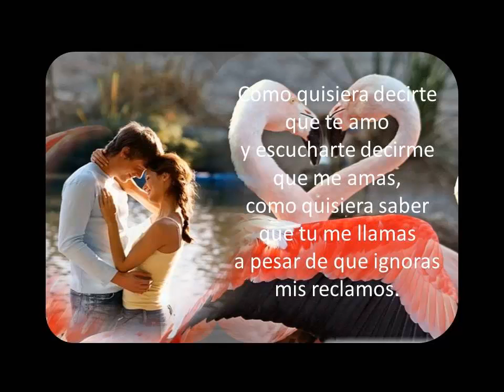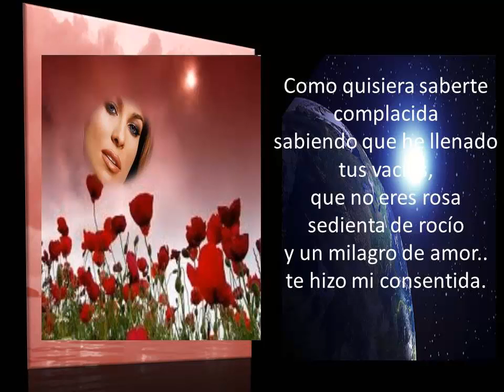Milagro de Amor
Milagro de Amor (Poema)

Como quisiera decirte que te amo
y escucharte decirme que me amas,
como quisiera saber que tú me llamas
a pesar de que ignoras mis reclamos.

Como quisiera saber tus emociones
para poder mimarte en todas ellas,
para bajarte del cielo las estrellas
y colmar tu corazón con nuevas ilusiones.

Como quisiera llenarte de ternura
para ver el resplandor de tu mirada,
que yo al besarte te sientas embrujada
y que al besarme tú me arrope tu dulzura..

Como quisiera estrecharte en otro abrazo
para sentir así de nuevo tu pasión,
y recordar que sembraste una ilusión
aquella noche que te tuve en mis brazos.

Como quisiera saberme de memoria
las rutas de tu hermosa geografía,
y las curvas de tu ardiente anatomía
como quisiera recorrer lleno de euforia.

Como quisiera saberte complacida
sabiendo que he llenado tus vacíos,
que no eres rosa sedienta de roció
y un milagro de amor... Te hizo mi consentida.